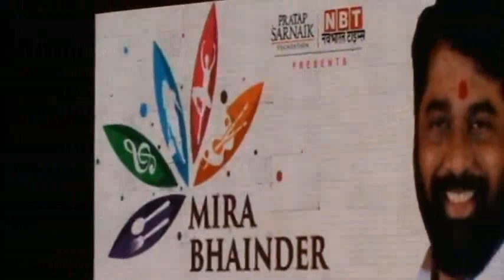Afreen Afreen Mame Khan LIVE @ Mira Bhayander Festival